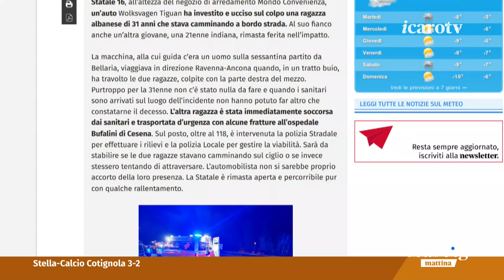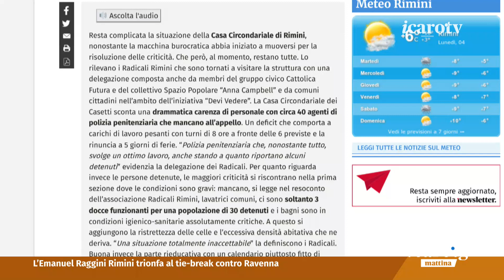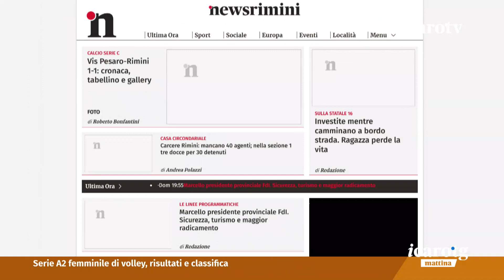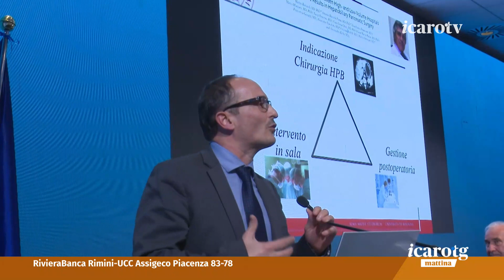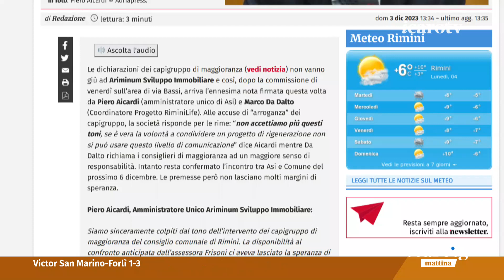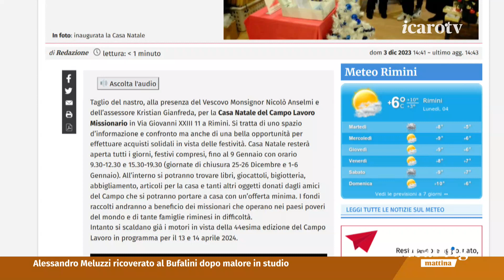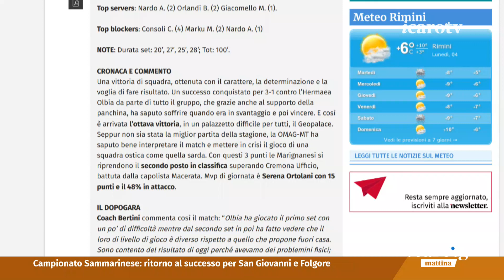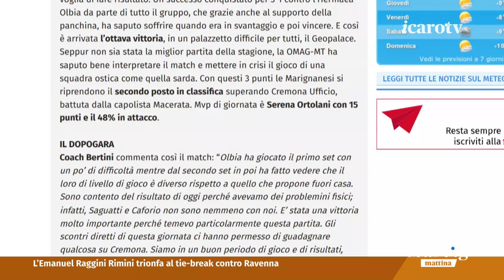Icaro TG Mattina - lunedì 4 dicembre 2023